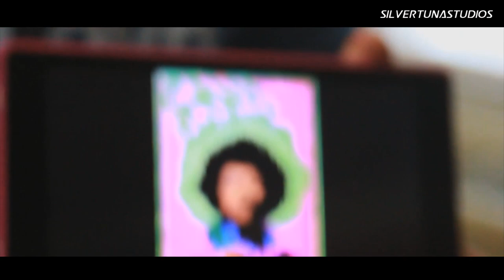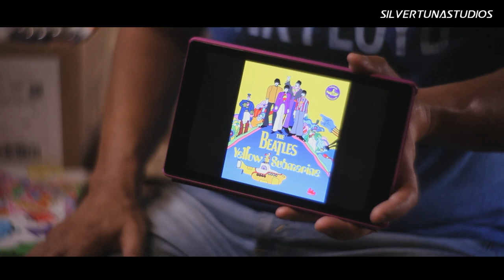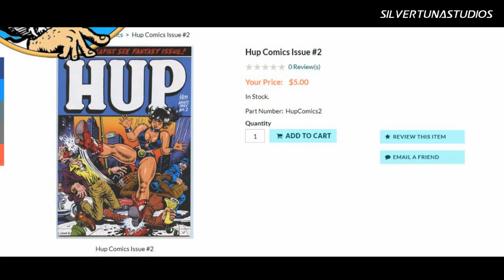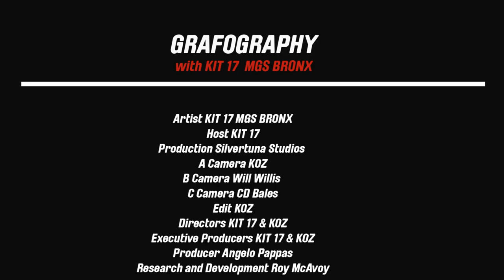GRAFOGRAPHY EPISODE 4 l INSPIRATION AND INFLUENCE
GRAFOGRAPHY EPISODE 4  l  KIT17 MG BOYS l LEGENDARY BRONX BOMBER (INFLUENCED BY SURROUNDINGS)
I had the pleasure of working with Legendary Bronx Bomber KIT 17 of the MG boys and OTB. After we filmed our "Studio Session" with Chris Robots Will Kill, Kit and I decided to film this clip right here which he talks about his where his inspiration and influence came from with his lettering and colors. The MG Boys were known for their colorful pieces, and at a time long before the internet, it's interesting to see where they were consciously or unconsciously getting their ideas from. Kit is filled with stories and knowledge from the past. Get it from the man that actually lived it. Kit is a pioneer, these are the guys that really did it back in the day. Serious work put in, people like COPE 2 looked up to KIT and the MG Boys, so that should put in perspective just how big he was. Doing it just because they loved it.These are the true subway legends. This guy as real as they get. Thank you Kit for everything you've done to help all the projects I'm doing, getting the opportunity to do all this amazing stuff with such legendary artists has been surreal!

Production-
KOZ

Cameras
WILL WILLIS
C.D. Bales

EDIT
Koz

My Gear- Canon 7D

70-200mm Canon Lens

My on board Shotgun Microphone

Memory Cards